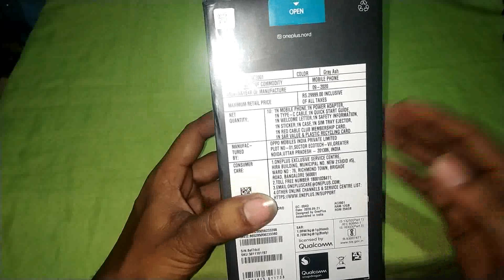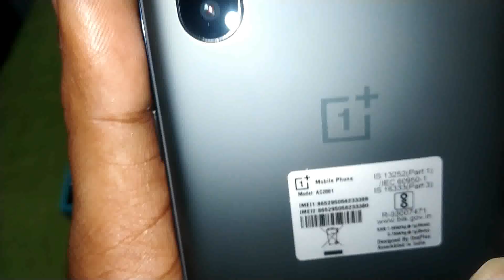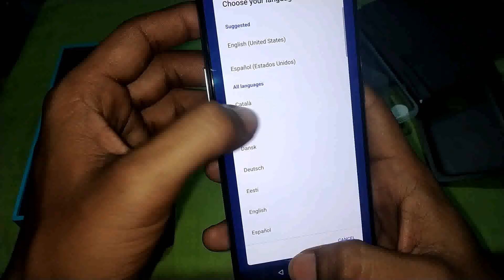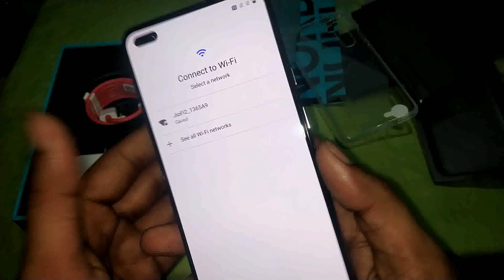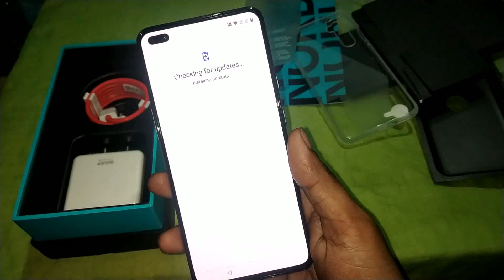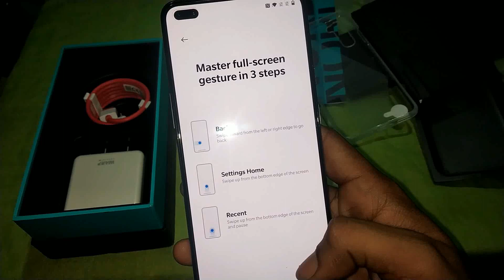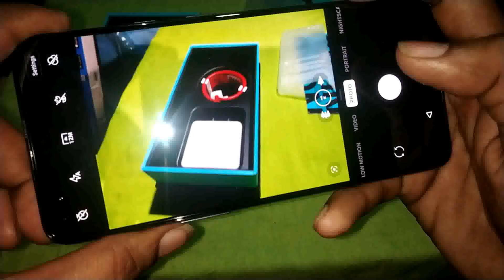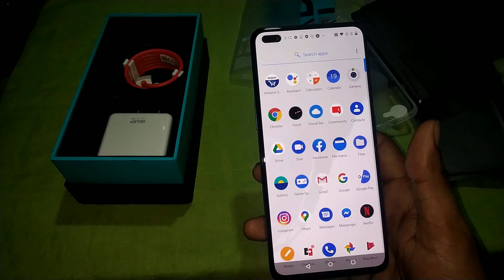ONE PLUS NORD UNBOXING | 12GB 256GB GREY ASH VARIANT AMAZON GREAT INDIAN FESTIVAL EXCLUSIVE OFFER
Hey guys welcome back to another video and you watching technical buddy youtube channel and my name is Satyam Rathore so guys in today's video we will unbox the recently launched Variant of One Plus Nord 5G Which is the 12GB 256GB Variant so keep watching this video till end  & please subscribe my channel to watch lot more technological videos, guys we keep uploading technical videos very frequently so be connected to us by subscribing our channel and don't forget to press the bell icon.